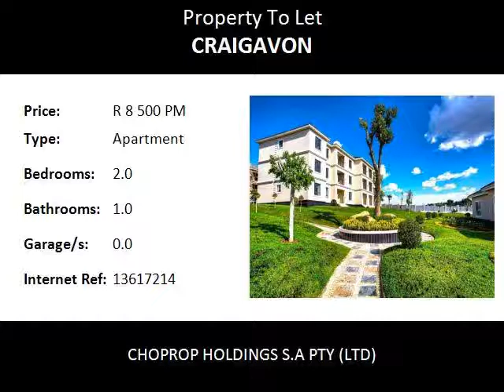2.0 Bedroom Apartment To Let in Craigavon, Sandton, South Africa for ZAR R 8 500 Per Month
Bedrooms: 2.0
Bathrooms: 1.0
Garages: 0.0
Price: R 8 500 Per Month

Property Description:

Sandton  Craigavon
Secure Modern Complex 2 Bed 1 Bath, For Rent, Cedar Acre Estate, Sandton  Craigavon.!
Boasting a beautiful infinity pool, lush landscaping and clubhouse as well as a tennis court, this development is the ideal choice for those who lead an active lifestyle. 2 mins away from a variety of gyms and other sporting activities, Cedar Acres is perfect for the young at heart. In close proximity to all amenities that Fourways has to offer, Cedar Acres Estate strikes the balance of maintaining a peaceful lifestyle in the city.

Features

Luxury Clubhouse with top class facilities for the entertainer
Infinity lap pool for the swimmer at heart
Large landscaped gardens for each family member to enjoy and bring out the green side of life.
Top security services and systems to ensure a secure lifestyle for each family.
Close to the prestigious Fourways life clinic, crèche, pre-primary and high schools with top school groups such as Crawford.
Entertainment for the whole family only minutes away – Monte Casino, Cedar Square and Fourways Mall shopping centre.
For the health conscious family, two Virgin Active gyms are located within 5 minutes drive